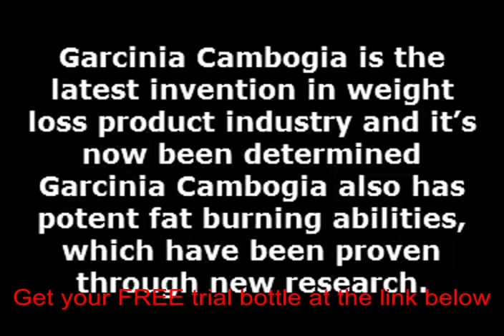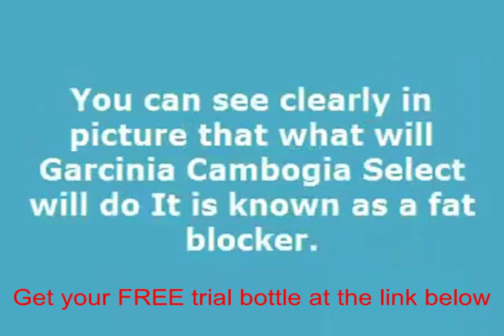Buy garcinia cambogia extract in singapore